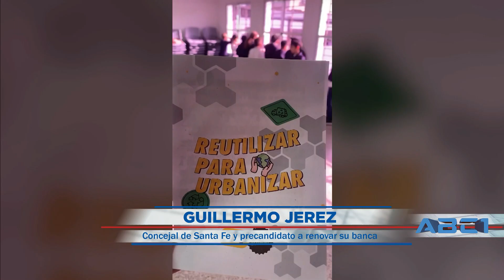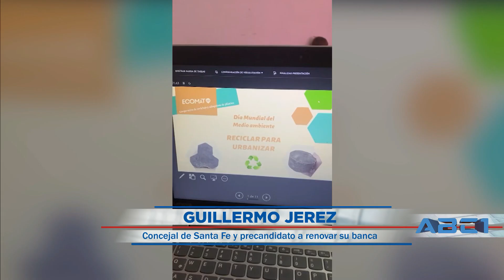Guillermo Jerez - Precandidato a concejal (Barrio 88) - ABC1 16 06 23